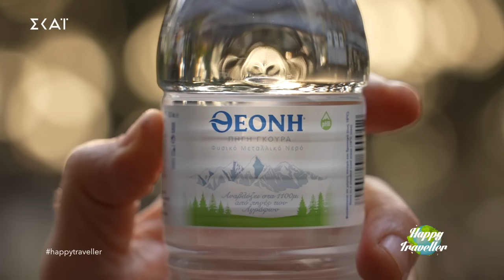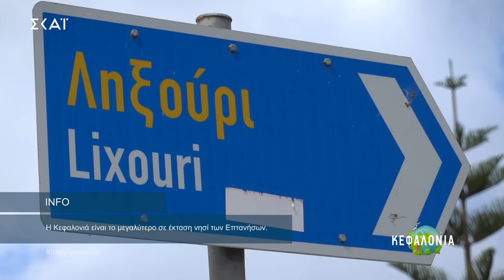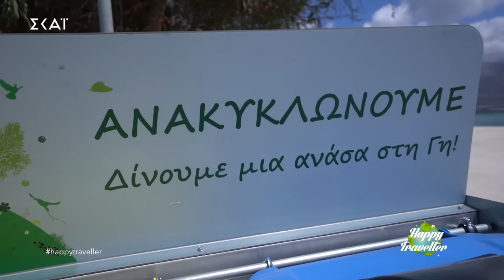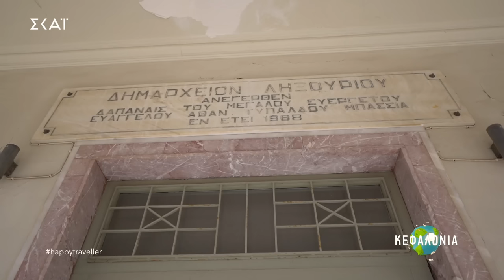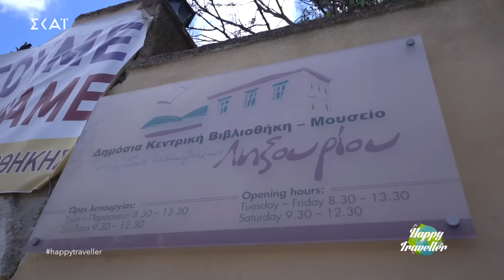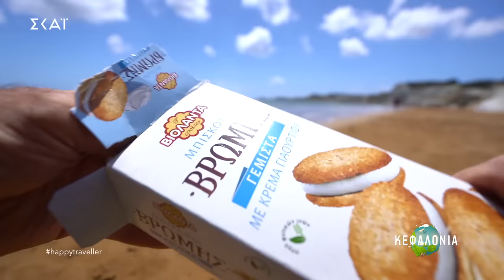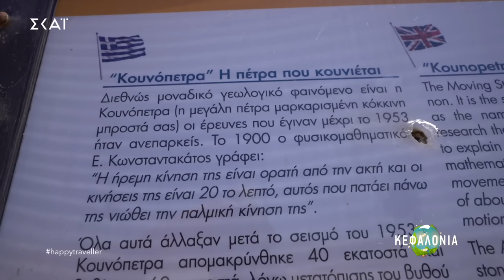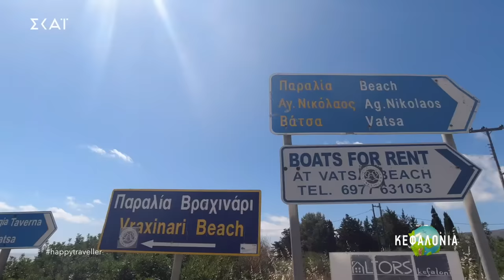Happy Traveller στην Κεφαλονιά - Μέρος 2